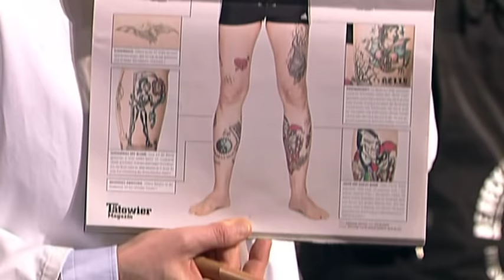Experimente von und mit Mark Benecke - TV total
Der bekannte Kriminalbiologe hat einige verblüffende Experimente mitgebracht!